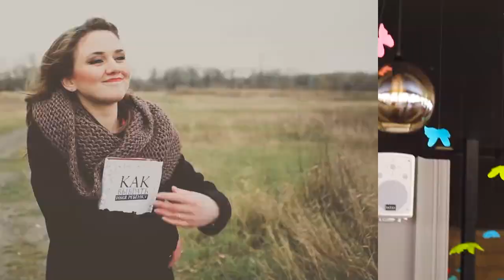КАК УСПЕВАТЬ ВСЁ [Продуктивное Мышление / 33]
🎦 - Удаётся ли Вам всё успевать? Если да, то, как Вы управляете своим временем?
- Какой бы совет дали Вы?

Дата выхода в эфир: 18 июня 2017 г.